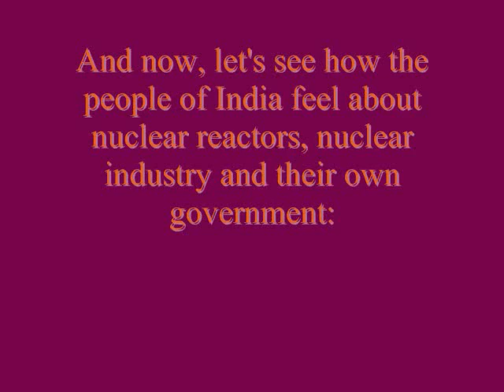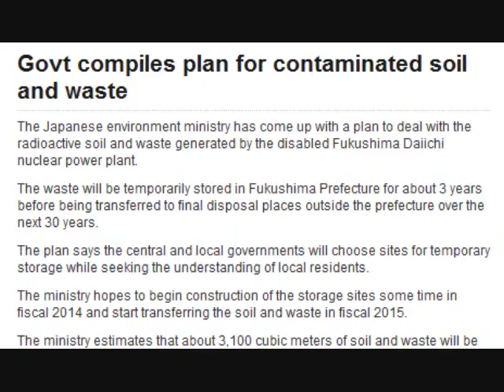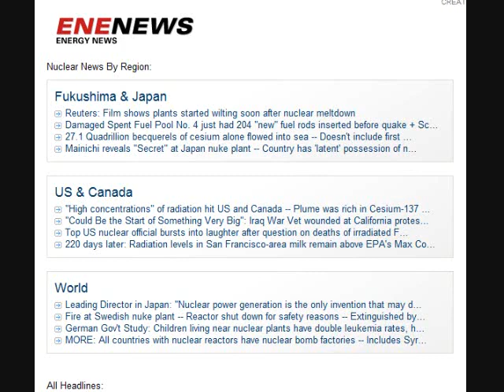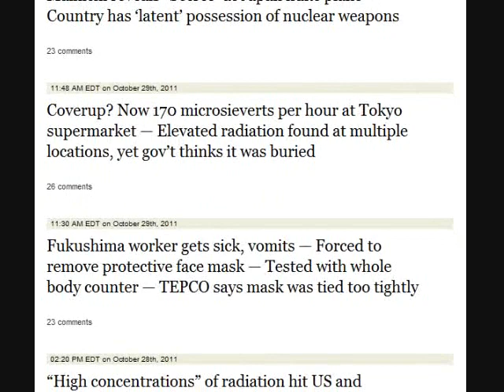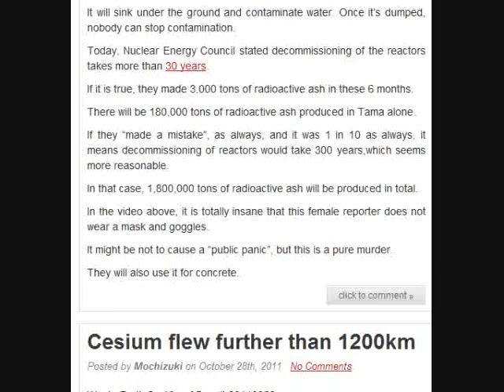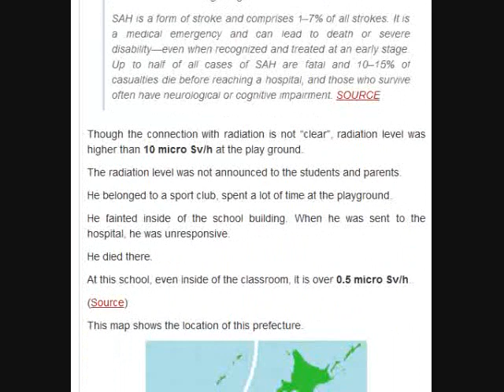India - Japan Nuclear Deals & other Fukushima news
See also:
Fukushima links (Fukushima Daiichi live and a youtube compressed version):

FAIR USE NOTICE:  Any copyrighted (© ) material is made available to advance understanding of ecological, political, human rights, economic, democracy, scientific, moral, ethical, and social justice issues; this constitutes a 'fair use' of any such copyrighted material as provided for in  Title 17 U.S.C. section 107 the US Copyright Law.